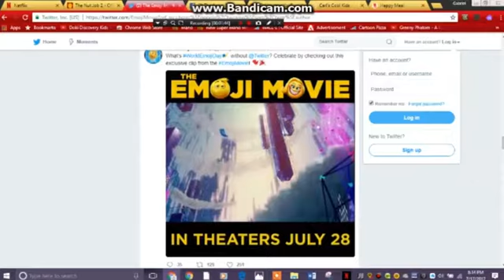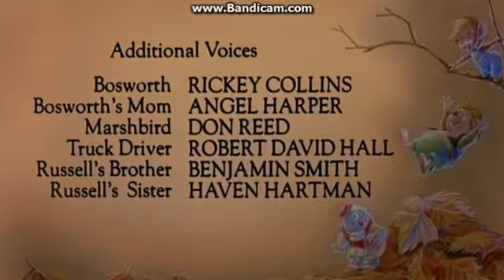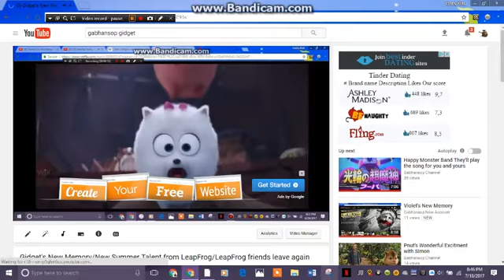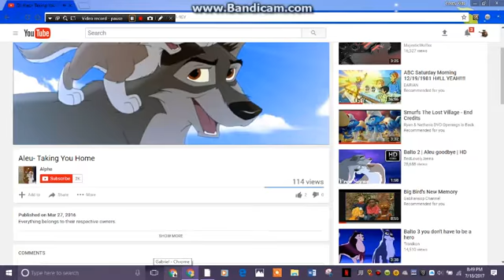All New Contacts